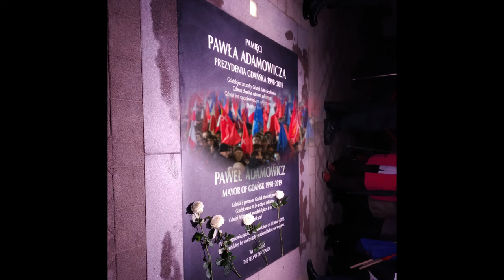WOSP 2020 r- oraz Odsłonięcie tablicy pamiątkowej - Pawła Adamowicza. w Gdańsku 2020 r